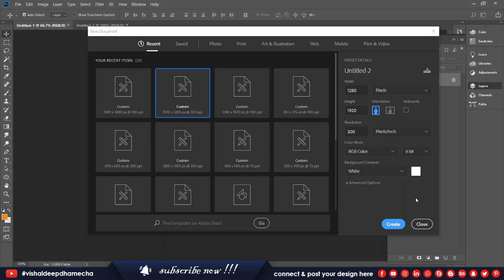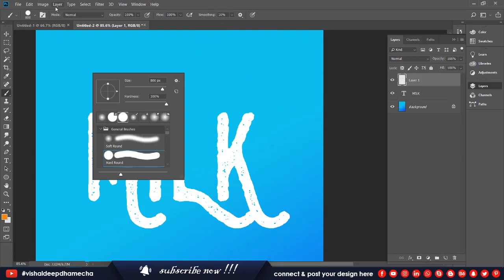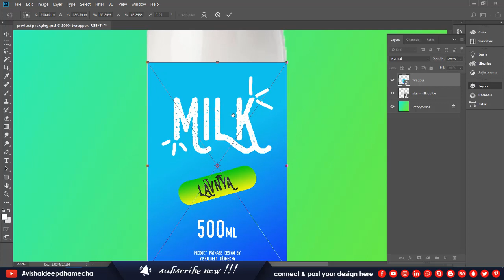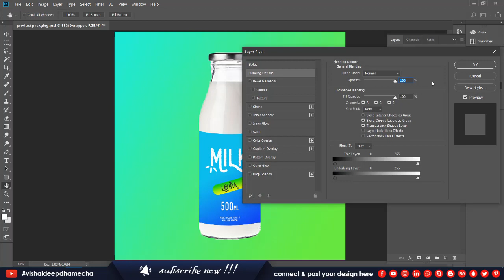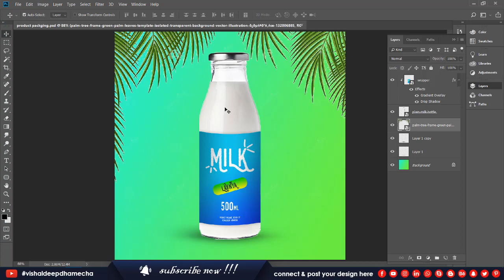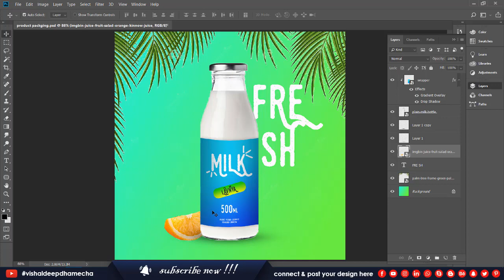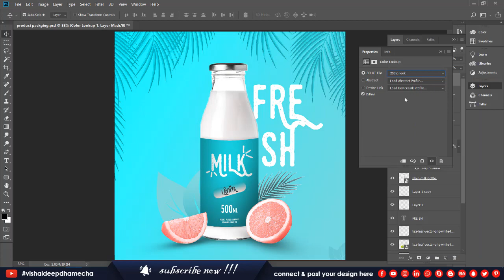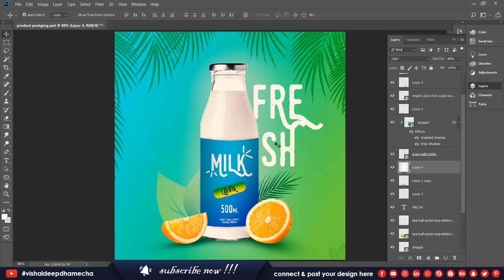Product Packaging Design-Tutorial in Photoshop | Milk Package Design 🥛 | Vishaldeep Dhamecha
first of all sorry guys for not uploading video previous week.
in this video you are going to learn a to z product packaging process start to end.

Must Read This Books - If You Want to Become Successful Graphic Designer.

Hello Viewers,
Thank you for click here. I am vishaldeepdhamecha.
Nominated in "Creative Mind" International Event - 2013 as Graphic Designer. Having 9+ years experience in this field.

vishaldeepdhamecha have created this channel for teach you, guidance, motivate, educate and provide some free graphic design stuff.
YouTube channel is Hindi & the aim is to provide high-quality Graphic Design Education in Hindi. so you can learn easily & perform better in the Creative Design Field.

"Your Subscription Will Motivate Us !!!"

→→→ You will get new video in a week regarding graphic design, you can ask your queries in our whats app group (link below) and we also offer some free stuff like font, source file and much more..

Enjoy Videos...

graphic design career in india
graphic design salary in india
photoshop in hindi
indesign in hindi
illustrator in hindi
graphic tutorial for beginners
graphic design tutorial for beginners in hindi